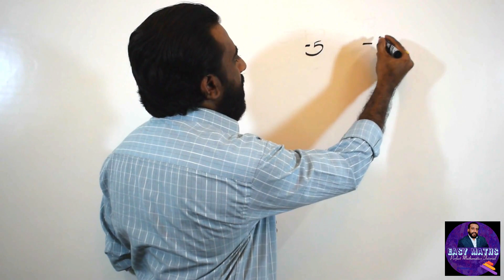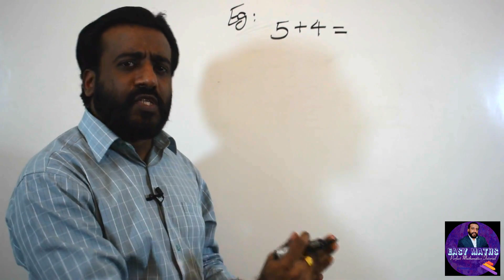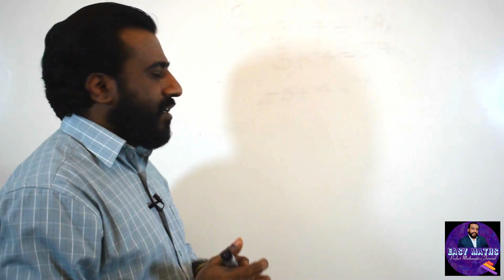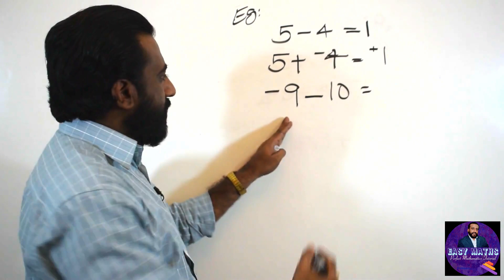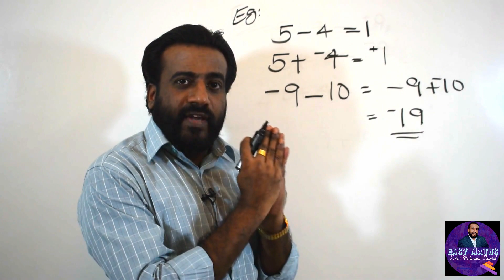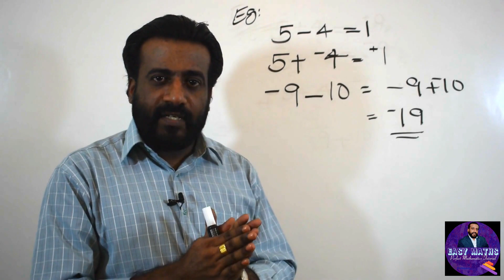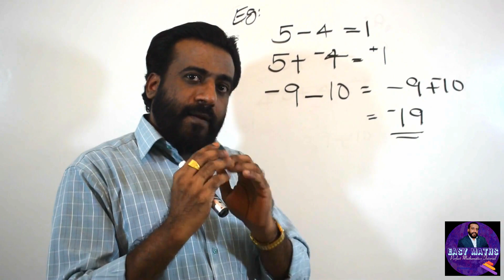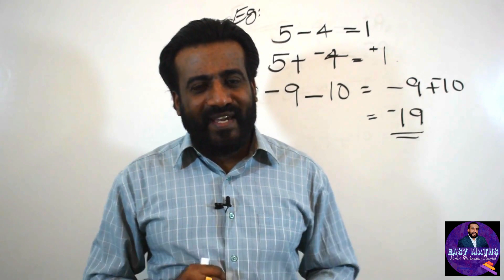Symbol System : 1 EASY MATHS / Fundamental . Free Mathematics tuition. Malayalam / English -Medium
symbol system, Mathematics, Mathematics Free Tuition, CBSE, ICSE, STATE Syllabus, Ask your doubts any time. Easy methods, Easy maths 100% mathematics Tutorial. For Malayalam and English medium students. perfect mathematics tutorial. How study mathematics easily. Addition & subtraction symbol system. Focused for 9th slandered and above.  special for KPSC.